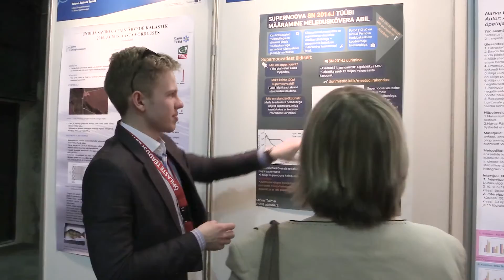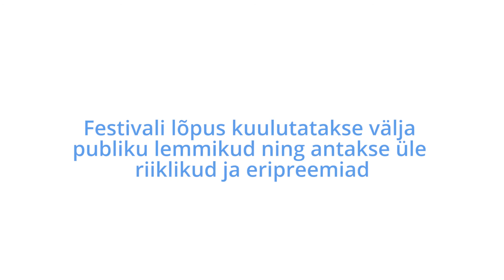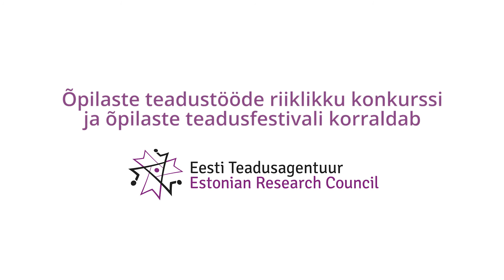Õpilaste Teadusfestival 2016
Õpilaste teadusfestival 2016, tutvustav video